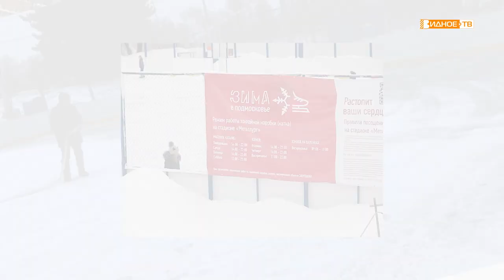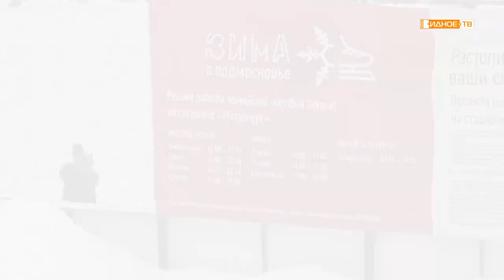Станция спортивная Декабрь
Новогодний выпуск программы "Станция Спортивная".

Расскажем о трех самых популярных зимних видах спорта в Ленинском городском округе.

Куда пойти кататься на конках;
Где лучшая лыжня в Ленинском округе;
Любимое зимнее развлечение для детей - тюбинг и санки.